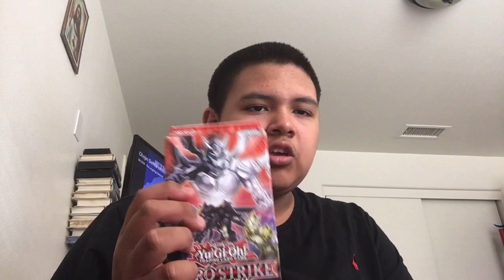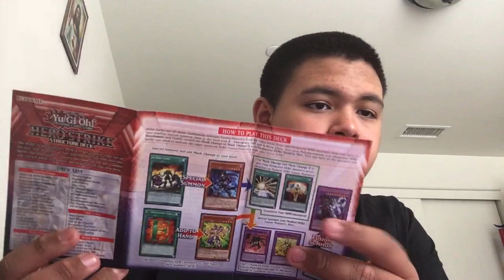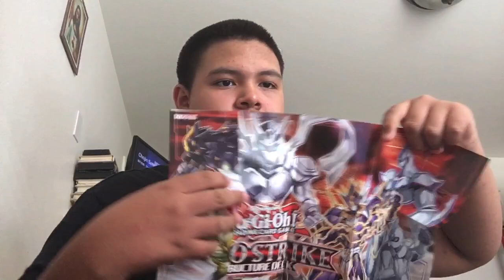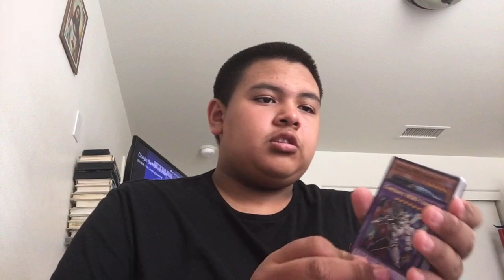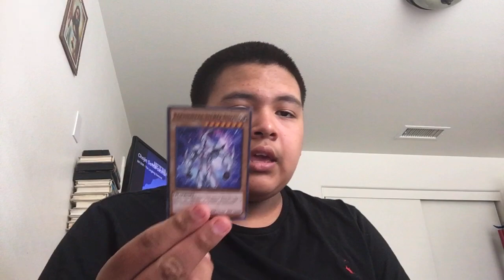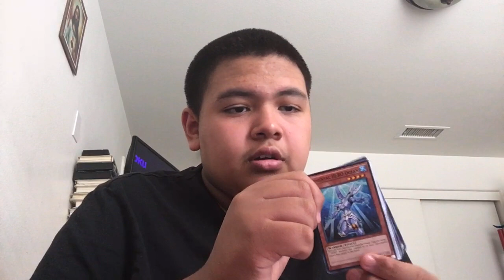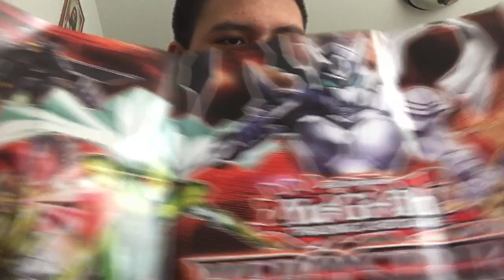Yu-Gi-Oh! Hero ￼￼￼Strike￼ Structure deck￼